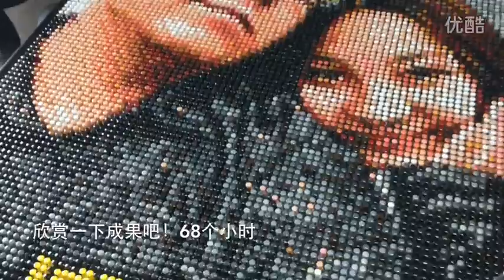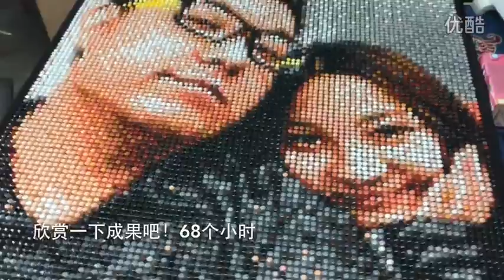Pin picture 2-Fanny Custom Made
Pin Picture- Special Gift for your idol,BF GF, husband and wife.
This Pin Picture is a boy prepare to his girlfriend~~
His girlfriend was so moved and love it so much